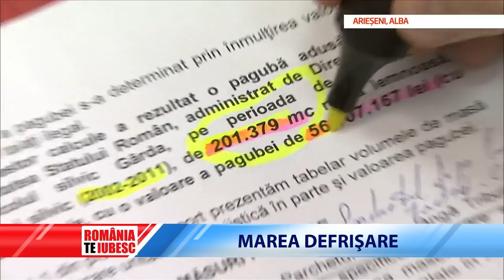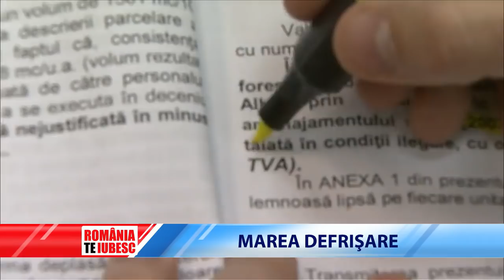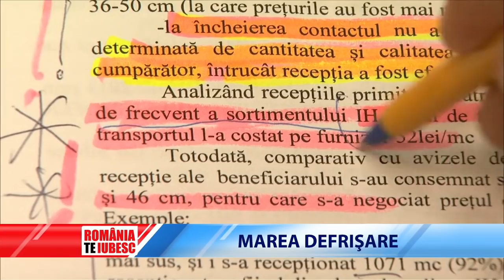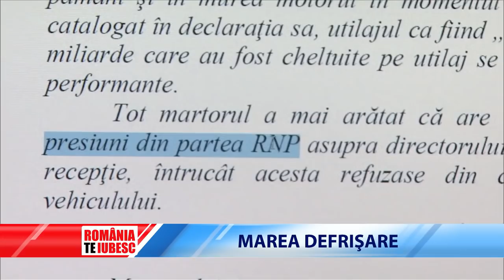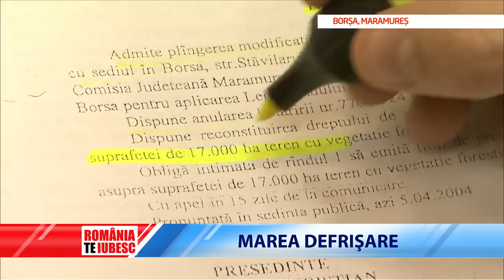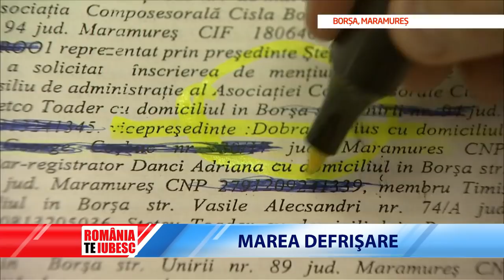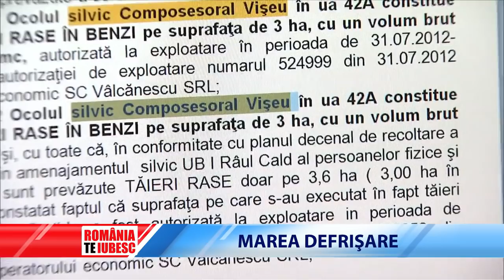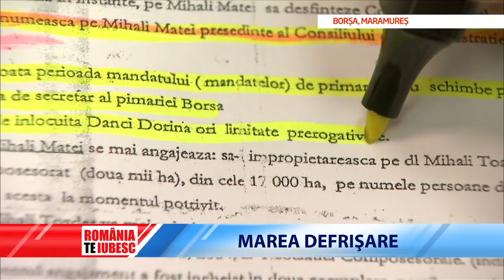ROMÂNIA, TE IUBESC! - MAREA DEFRIȘARE